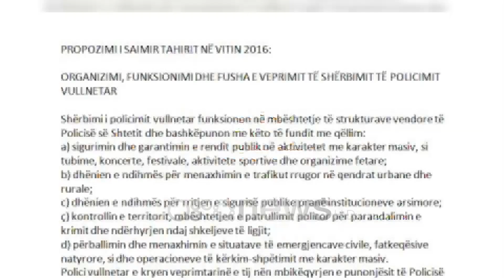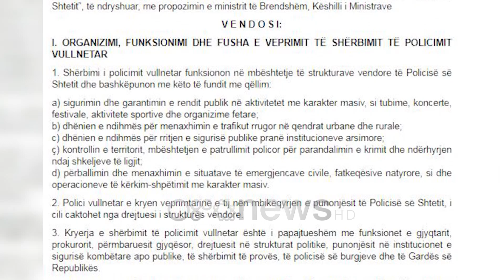Ora News - Si do funksionojë policimi vullnetar? Romina Kuko: S’janë spiunë lagjesh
Qeveria ka hartuar nismën më të re për krijimin e policimit vullnetar, ku qytetarët mund të aplikojnë të bëhen pjesë e kësaj njësie. Zv/ministrja e Brendshme Romina Kuko në një konferencë për mediat sqaroi funksionimin e kësaj strukture, benefitet që do kenë qytetarë por dhe kriteret që duhen plotësuar.

Policimi vullnetar është nisma më e re e qeverisë, ku individë të ndryshëm mund të bëhet pjesë e kësaj strukture të cilët do të trajnohet dhe më pas të certifikohen. Zv/ministrja e Brendshme Romina Kuko, gjatë një konference bëri të ditur detaje rreth funksionimit të kësaj strukture. Sipas Kukos personat që do jenë pjesë e kësaj policie nuk do të paguhen.

Sipas zv/ministres policët vullnetarë do të marrin pjesë në ngjarje të dinamikës së përditshme në komunitet dhe do jenë të pajisur me një uniformë e cila ka shenjat e saj dalluese.

Për nisjen e funksionimit të kësaj njësie të re të policisë nuk ka ende një datë apo numrin e kandidatëve që do të pranohet, megjithatë sipas Kukos do të jetë një kuotë e caktuar që do të varet nga numri i popullsisë dhe territori ku ato do të japin një shërbim.

Duke u ndalur tek kushtet, që aplikanti duhet të plotësojë, Kuko më tej deklaroi se nuk duhet të jetë i përjashtuar nga radhët e policisë dhe nëse është larguar, do t'i bëhet një "vetting" mbi motivet e largimit dhe pastërtinë e figurës së tij.